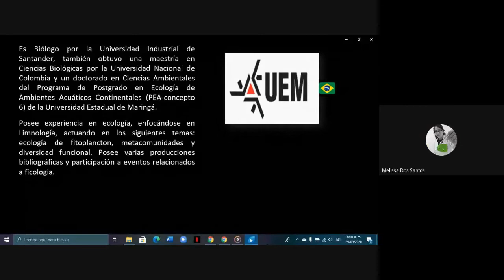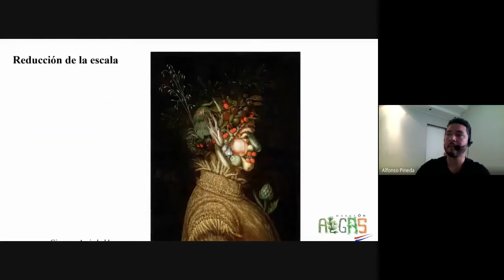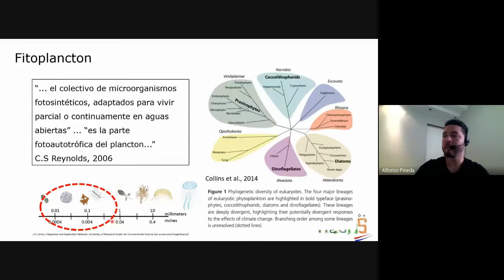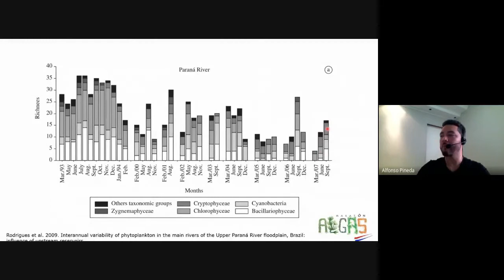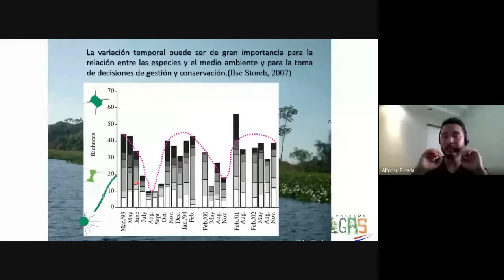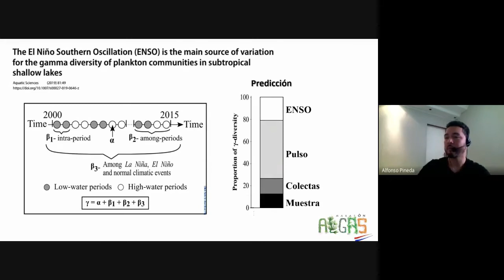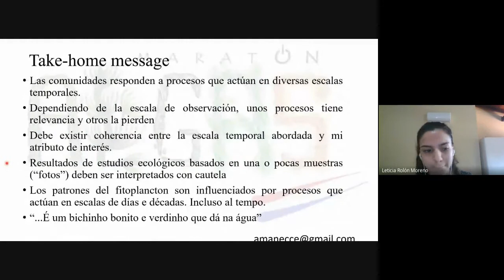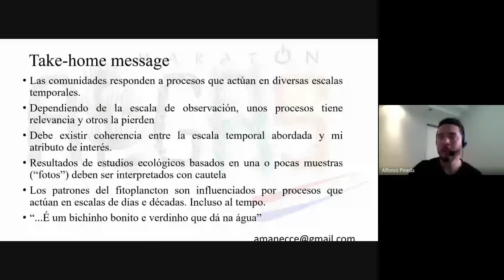Escalas temporales en estudios ecológicos del Fitoplancton - PhD. Alfonso Pineda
Escalas temporales en estudios ecológicos del Fitoplancton - Conferencista PhD. Alfonso Pineda - Maratonalgas Paraguay 2020